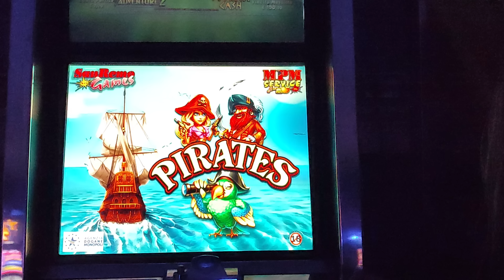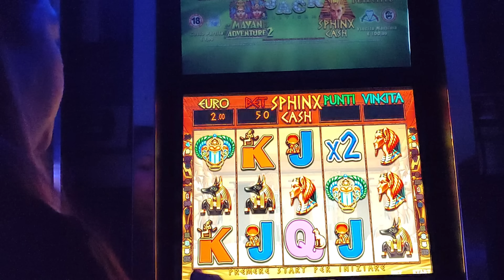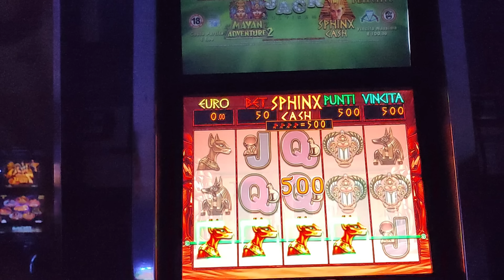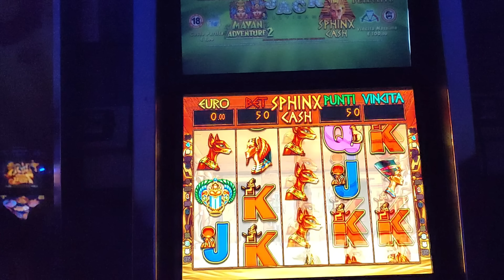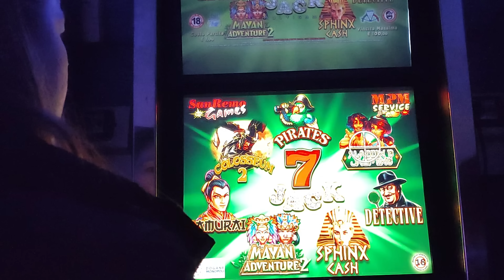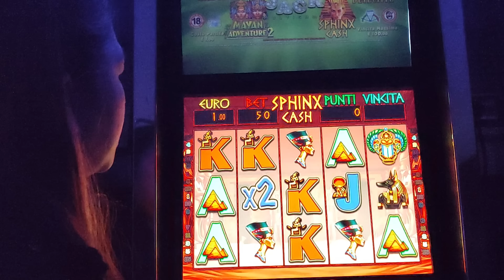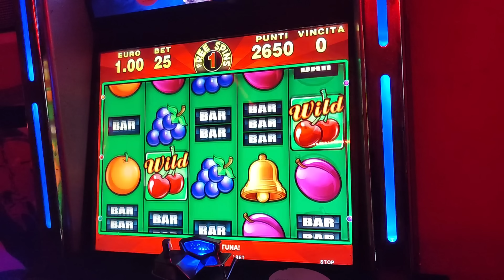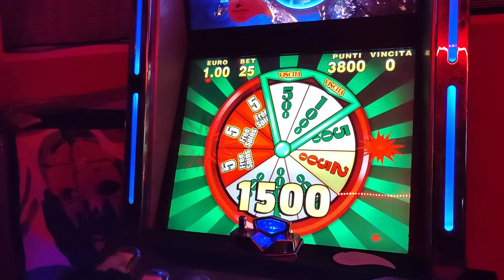slotbar: Sphinx💶Cash||🎰Slot👸Queen🇮🇹Italia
i miei video sono vietati ai minorenni e alle persone che hanno la forte tendenza di essere dipendente nei giochi d‘azzardo..io consiglio fortemente a tutti di non giocare..vi prego...io gioco solamente per fare dei video di intrattenimento e grazie ai vostri auti(visualizzazioni) riesco a recuperare magior parte delle mie perdite..

se non siete ancora iscritti nel  mio canale,fatelo ora..e‘ gratis!!non dimenticate di attivare la campanellina per rimanere aggiornato alle novita del canale..

GRAZIEMILLE!!!